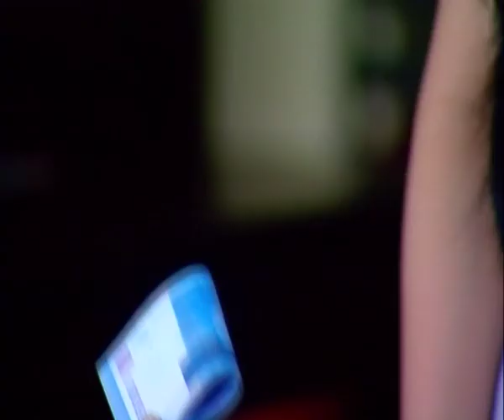Cinta Fitri Season 01 - Episode 182